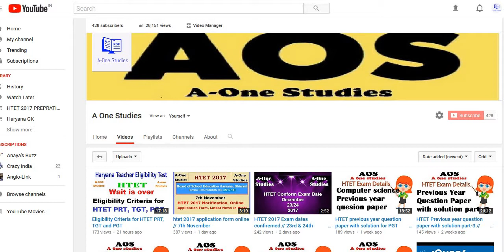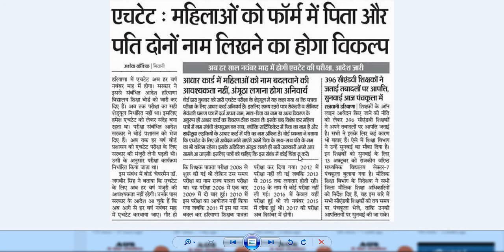HTET 2017 Instruction regarding filling application form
AB HAR SAAL HOGA NOVEMBER MONTH ME HTET KA EXAM